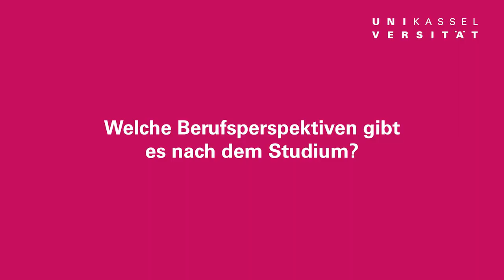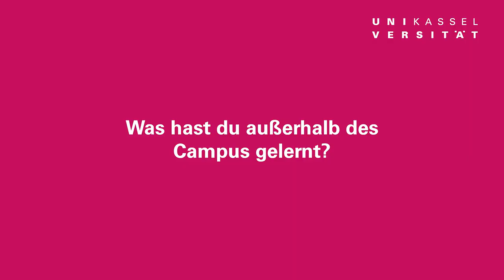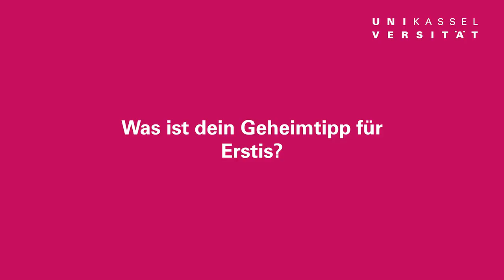Romanistik Bachelor | Kultur und Wirtschaft studieren in Kassel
Fremdsprache, Kultur und Wirtschaft miteinander verbinden: Der Bachelorstudiengang „Kultur und Wirtschaft/Hispanistik“ macht das möglich. In sechs Semestern setzen sich die Studierenden nicht nur intensiv mit Sprache, Literatur und Geschichte hispanophoner Länder auseinander, sondern es werden auch betriebs- und volkswirtschaftliche Inhalte vermittelt.